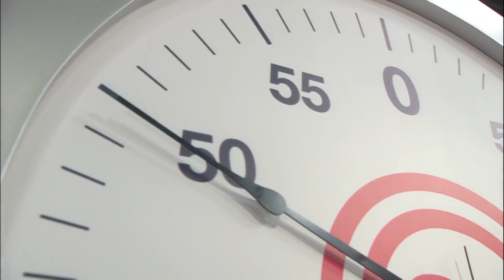Ivana é a última semifinalista da temporada | TEMP. 01 | MASTERCHEF JUNIOR BRASIL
Nossa competidora mais nova, Ivana, conseguiu apresentar uma boa torre de profiteróles. Ela fez uma boa massa, um recheio clássico e gostoso e montou uma torre bonita. Sendo a ganhadora da prova, ela conquistou a última vaga da semifinal. Relembre o episódio completo de MasterChefJuniorBrasil (T01E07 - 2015)

Os comentários nos vídeos do canal MasterChef Brasil implicam na autorização de uso gratuito e sem limitação da imagem a critério exclusivo da Endemol Shine Brasil, para posterior publicação, transmissão, retransmissão, reprodução, distribuição ou divulgação em TV, cinema, rádio, internet, publicidade ou qualquer outro veículo de comunicação, produção de DVD e home-video, sem que caracterize uso indevido ou qualquer outra violação de direitos e sem que deste uso decorra qualquer ônus / indenização.MASTERCHEF JUNIOR BRASIL